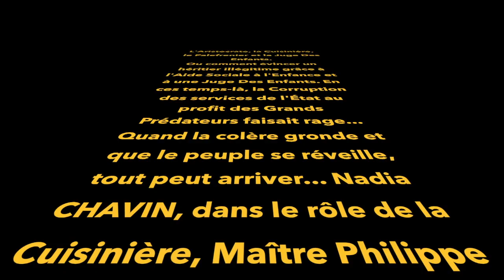L'Aristocrate, la Cuisinière, le Palefrenier et la Juge Des Enfants.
Ou comment évincer un héritier illégitime grâce à l'Aide Sociale à l'Enfance et à une Juge Des Enfants. En ces temps-là, la Corruption des Services de l'État au profit des Grands Prédateurs faisait rage... Quand la colère gronde et que le peuple se réveille, tout peut d'arriver.
Nadia CHAVIN dans le rôle de la Cuisinière, Maître Philippe FORTABAT-LABATUT dans le rôle de l'Agent Secret et Christian COTTEN dans celui du Druide. Épisode 1. 22 AOÛT 2019.
Une production de Politique de Vie, pour la Voix des Parents Désenfantés.
Fiction humoristique et poétique de Christian Cotten.
Toutes les ressemblance avec des personnes réelles ne sont pas le fruit du hasard.